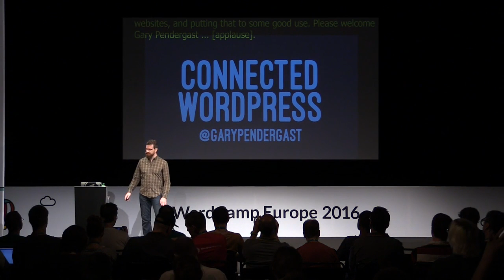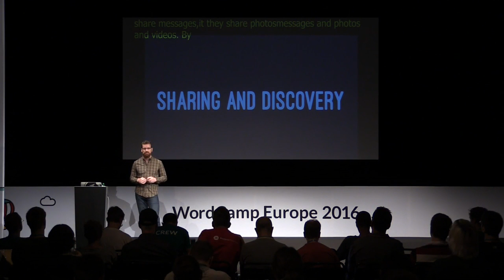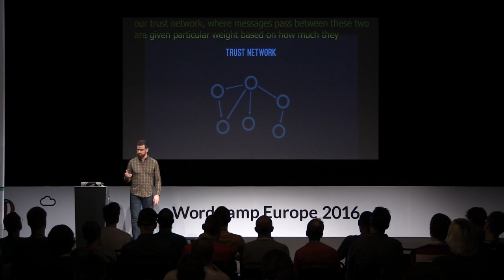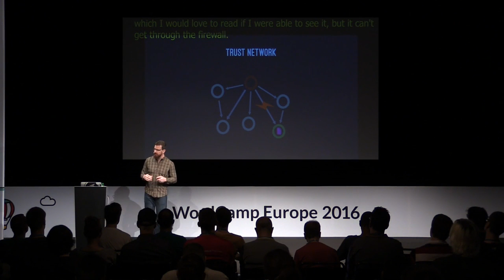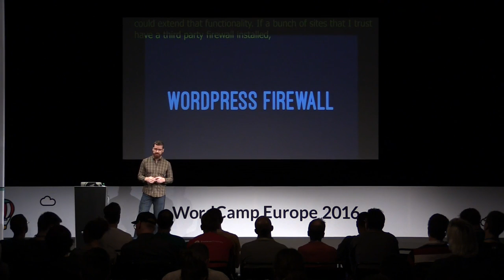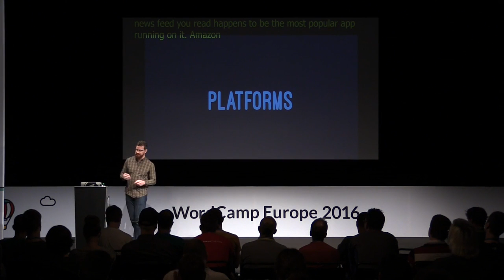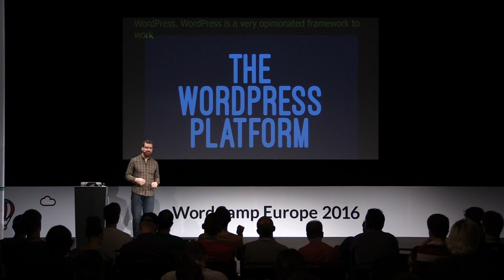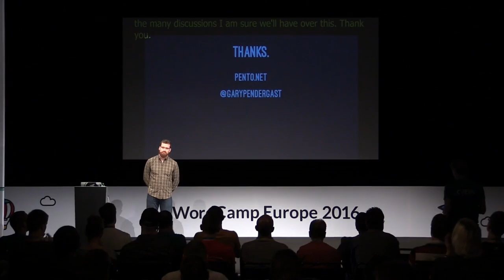Gary Pendergast: Connected WordPress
As WordPress grows beyond 25% of the internet, we have a unique opportunity to leverage that power. This talk will propose the Connected WordPress initiative, to connect all WordPress sites together into an Open Platform, for social, sharing and security.